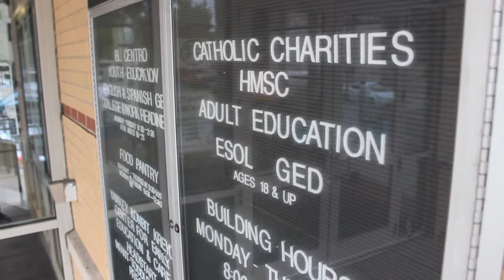English For New Bostonians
The mission of English for New Bostonians is to increase access to high-quality English language learning opportunities for adult immigrant residents of Boston.